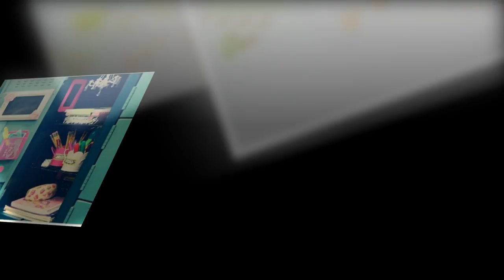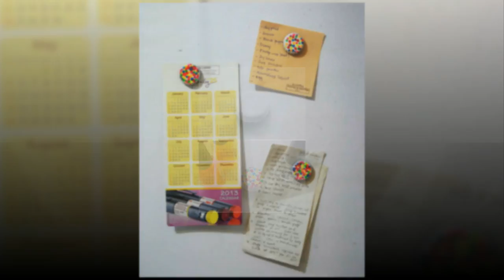Back to School Locker Ideas - DIY Locker Decorations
Cute ideas of DIY locker decorations and organization for back to school including such locker ideas as
- DIY locker chandelier ideas
- recycled cardboard boxes locker organizers
- DIY memory board for locker
- handmade magnetic pins for locker door
- and more creative locker decorations inspiration.